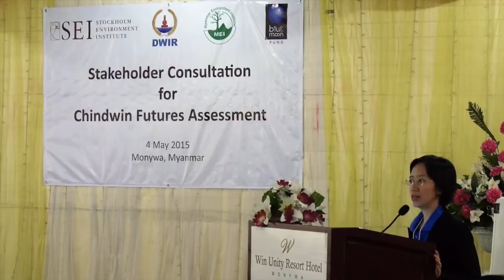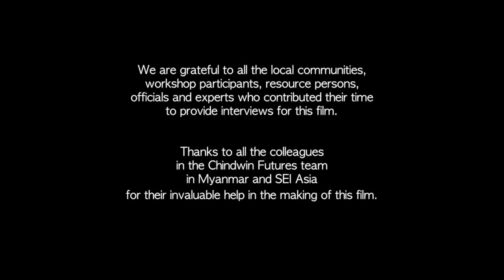Chindwin Perspectives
A short film providing perspectives on environmental management from people and groups living in the Chindwin River Basin in Myanmar. The video is produced by the Chindwin Futures programme of the Stockholm Environment Institute (SEI) Asia Centre, Bangkok. Length: 12mins; in Burmese with English subtitles (8 March 2016).